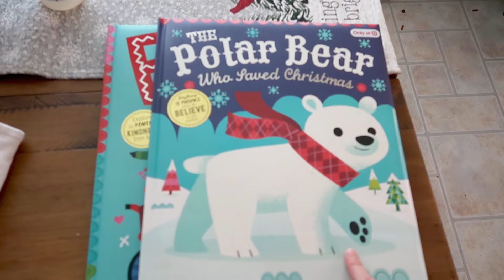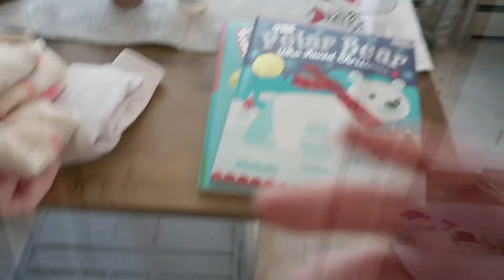CLEAN DECLUTTER ORGANIZE WITH ME 2021 | GET IT ALL DONE | SPEED CLEANING MOTIVATION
Hey Guys! Today's video is a motivating clean with me. This cleaning video Is a clean organize and declutter on the first day. I hope this cleaning video gives you alot of cleaning motivation! I am also showing my after thanksgiving cleanup, we are speed cleaning, and getting it all done! On the first day I am organizing and decluttering my playroom and crafts. We are also doing some deep kitchen cleaning and a have mini haul. Lets do it!
~ Jill

🌟Links:
Hoover Rug Cleaner
Bissell Pet Stain Eraser
Coffee Table
Dining Room Table
Filming Equipment -
Cannon G7X Mark II
Hand Held Tripod
Ring Light Tripod
Hard drive